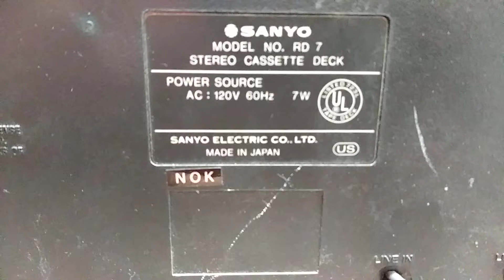Sanyo RD-7 we install a line fuses UL and product safety Commission should of required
Matthew Winks and i show what WE FEEL UL and the consumer product safety Commission forgot to require warning done wrong can create a shock or fire hazard consult a authorized service center before doing